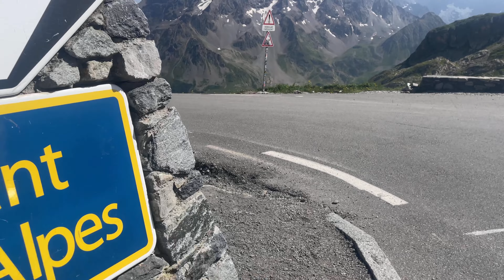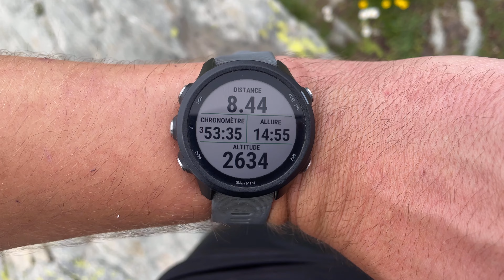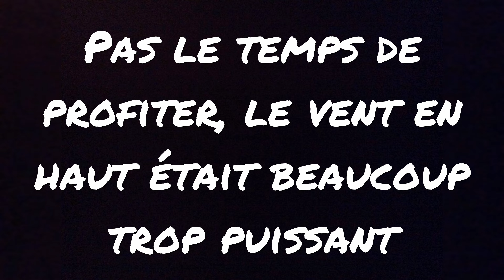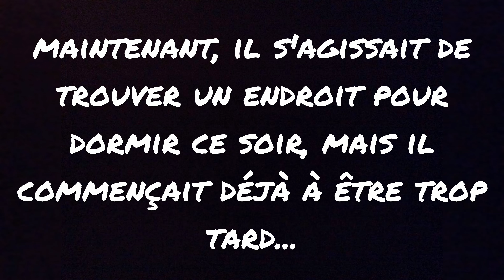ROAD TRIP en Savoie : Bivouac au LAC DE GUERIN et ascension du GRAND MONT | Épisode 1/2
Dans ce premier épisode, nous embarquons pour une épopée de 10 heures sur les routes jusqu'à notre lieu de bivouac : le lac de Guérin, un véritable joyau de la nature.
Après une nuit reposante sous les étoiles scintillantes, nous sommes prêts à relever notre premier défi : l'ascension épique du GRAND MONT, qui culmine à 2686 mètres d'altitude. Tout au long de notre randonnée, nous avons été bénis par une vue imprenable sur le Mont Blanc, qui se dressait majestueusement à l'horizon.
J'espère que cette vidéo vous inspirera à relever vos propres défis et à poursuivre vos rêves avec passion.
N'oubliez pas de consulter ma chaîne pour d'autres aventures palpitantes ! Merci à tous pour votre soutien, à bientôt pour de nouvelles aventures !

Tout commentaire à caractère haineux ou infondé sera supprimer. Par contre j'accepte les critiques constructives évidemment :) !

Nom des musiques :
Intro : Motivated (Alex_MakeMusic)
best adventure ever (geoffharvey)
motivational epic music/inspiring cinematic background music (SoulProdMusic)
Outro : lofi piano beat intro (TuesdayNight)